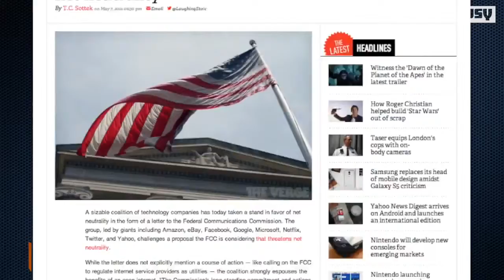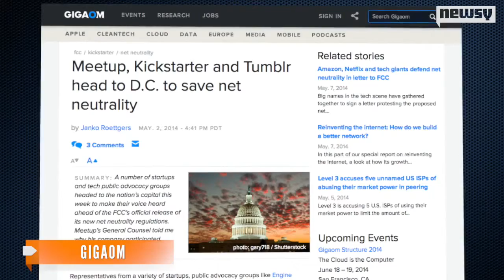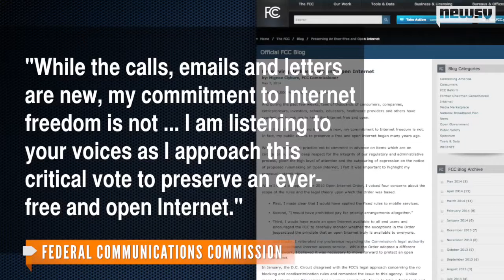Here Comes All The Tech Titan Support For Net Neutrality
More than 100 companies, including Amazon, Google and Twitter, have signed a letter to the FCC expressing their support for a free and open Web.

Sources:
Flickr
The Verge
GigaOM
Federal Communications Commission
Federal Communications Commission

Image via: Newsy Staff